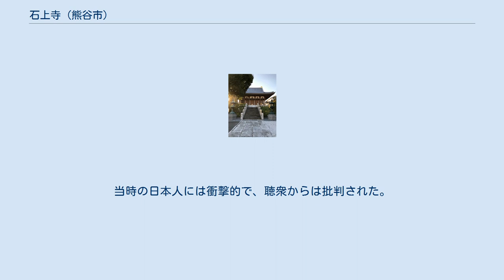石上寺 (熊谷市)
石上寺（せきじょうじ）は、埼玉県熊谷市鎌倉町にある真言宗智山派の寺院である。
山号は星河山。
 当寺は千手院星河山と称し、寛文11年（1671年）栄光上人が開山。
開基は竹井新左衛門信武（寛永15年（1638年）9月26日）。
1873年（明治6年）1月25日火災により、本堂、庫裡、寺宝等を失った。
1921年（大正10年）1月墓地を大原に移し、1933年（昭和8年）庫裡を新築した。
1945年（昭和20年）8月熊谷空襲のため本堂など焼失した。
その後、妻沼地区の農家より仏堂を譲り受け仮本堂として2009年（平成21年）まで使用していた。
宮大工の小川三夫棟梁により2年がかりで現在の新本堂が再建された。
 度重なる荒川の洪水を治めるため、熊谷を支配していた鉢形城主北条氏邦は、天正2年（1574）松岩寺あたりから石上寺先あたりまで堤を築いた（北条堤）。
現在も高所である。
築堤後も堤の決壊に繰り返しみまわれ、その加護を願って堤の傍に建てられたのが石上寺である。
石を積んだ上に建てられた寺という意味である。
 1879年（明治12年）8月13日、林有章など地元の有力者が発起人となり境内の学舎でモースの講演会を開催。
モースはダーウィン説に基づく「進化論」を通訳付きで熱弁した。
当時の日本人には衝撃的で、聴衆からは批判された。
埼玉県初の外国人科学者講演の地として「モース博士像」が置かれている。